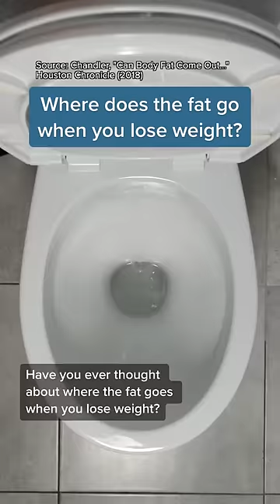What happens to fat when you lose weight is pretty wild.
Nope… you don’t usually poop out the fat when you lose weight… Food is converted to fat when your body stores it for later energy use. And once you use that energy or “burn” it off, it leaves behind two byproducts: some water (H2O) but mostly carbon dioxide (CO2)…